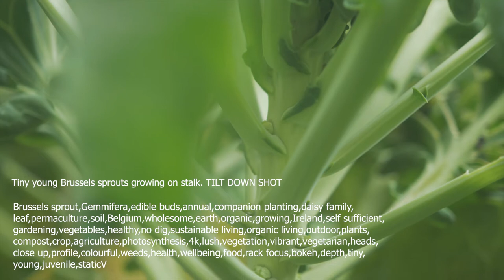Gardening Stock Footage // BlackBox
A collection of gardening shots I filmed to add to my growing library on BlackBox. I've included metadata and keywording to give an insight into descriptive wording to help optimise search results.

I'll be documenting the process as best I can and releasing episodes here on my YouTube channel weekly.